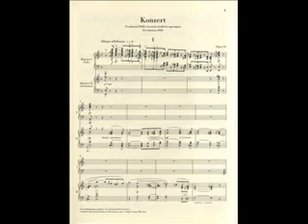Moura Lympany plays Schumann, Piano Concerto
Robert Schumann, Piano Concerto in A minor Op. 54

1. Allegro affetuoso
2. Intermezzo - Andantino grazioso (13' 38")
3. Allegro vivace (18' 14")

Moura Lympany (piano)
Royal Philharmonic orchestra
Constantin Silvestri (conductor)

Moura Lympany (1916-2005) recorded the Schumann concerto for EMI. The LP was issued, along with an earlier recording of the Grieg, in 1959. Both reviews it received in the Gramophone magazine were dismissive!

Artwork is by Johann Georg von Dillis 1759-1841)